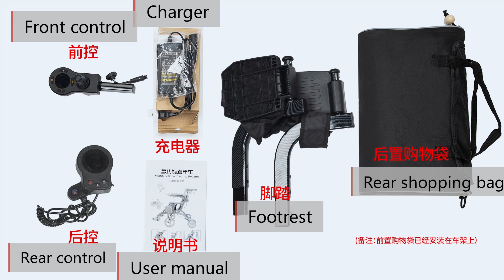Unpacking video of MR01 modern version received